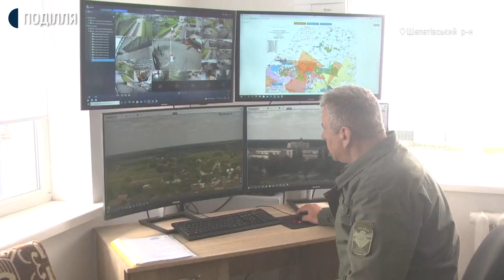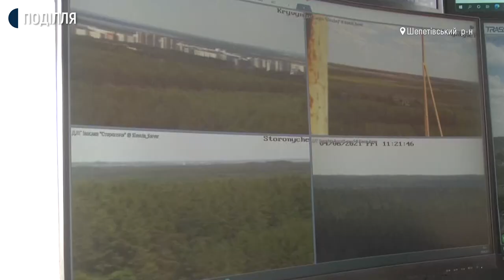На Хмельниччині у лісгоспі встановили камери відеоспостереження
10 камер відеоспостереження об’єднали в одну систему три лісові господарства. Про це розповів інженер з охорони  лісу Державного підприємства «Славутський лісгосп» Сергій Бойчук. За його словами, це Славутський, Шепетівський та Ізяславський лісгоспи. Камери, які встановлені на 36-метрові щогли та виведені на центральний пункт відеоспостереження, завчасно дозволяють виявити лісові пожежі на відстані 25 кілометрів.